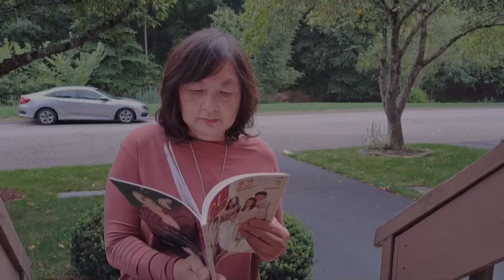Batch 1982 Bullets | The Wiz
"An ICAnic Night at the Movies"
ICA GH Grand Alumnae Homecoming
19 November 2022

It's going to be a brand new day with the Bullets of ICA Batch 1982! Performing "A Brand New Day" from The Wiz and to prove that there's really no place like home.

SONG AND ORIGINAL ARTIST:
A Brand New Day | Diana Ross